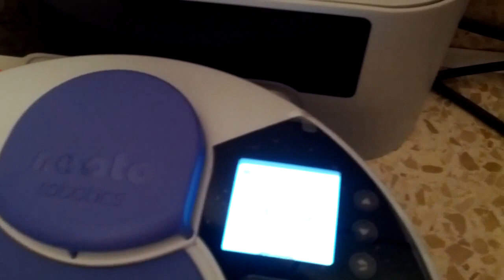Encounters of the vaccumy kind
A robotic intruder has made his way into this cat's house, how will he react?

The robot is a Neato VX21 and this is the first time it has been activated.